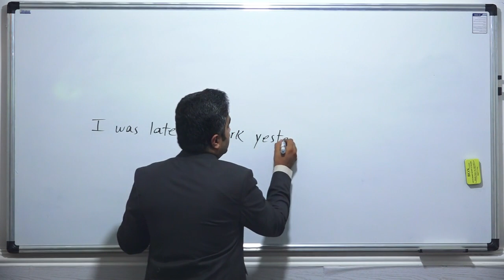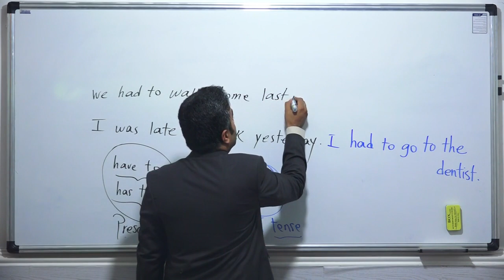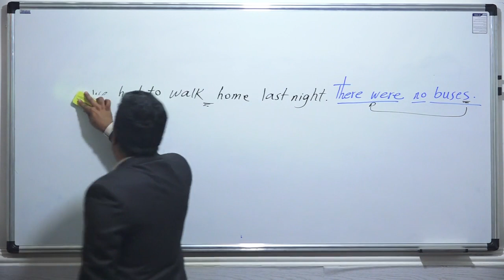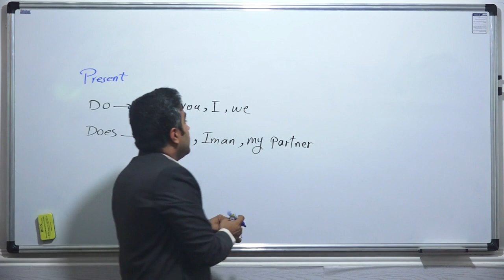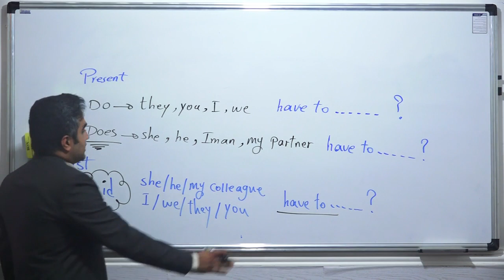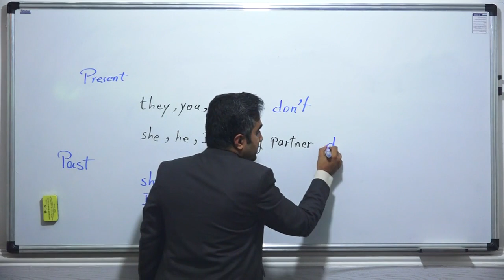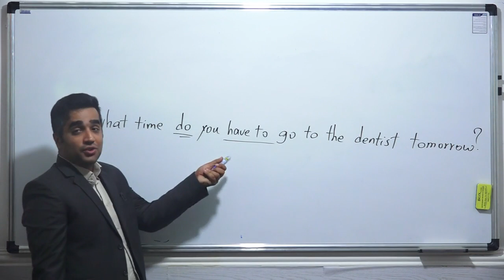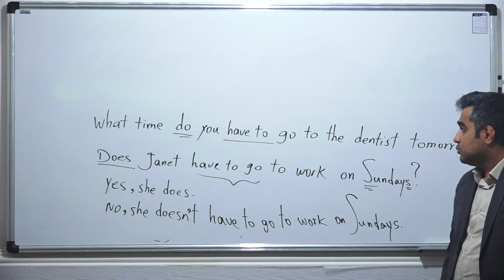قسمت جدید آموزش گرامر زبان انگلیسی - اجبار در گذشته